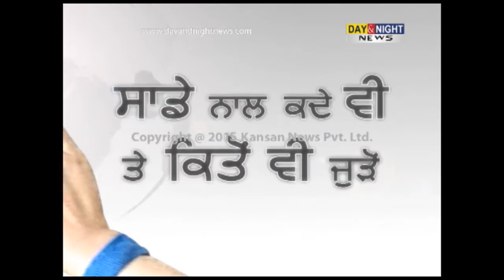Punjab Police includes community in its drive against drugs